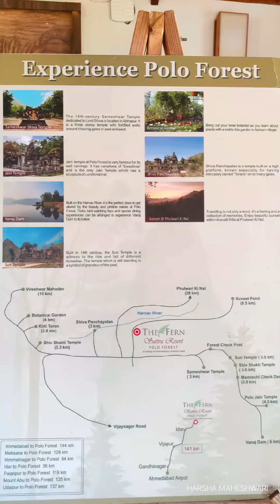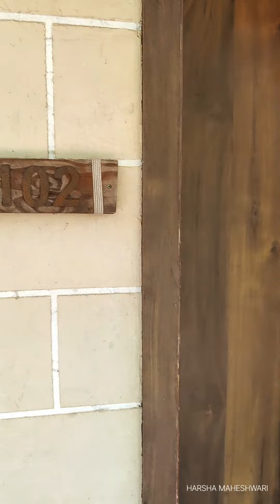Our room tour at